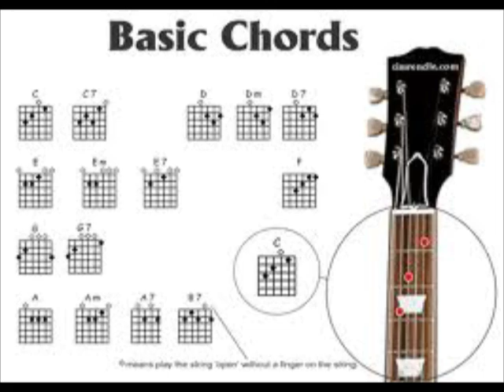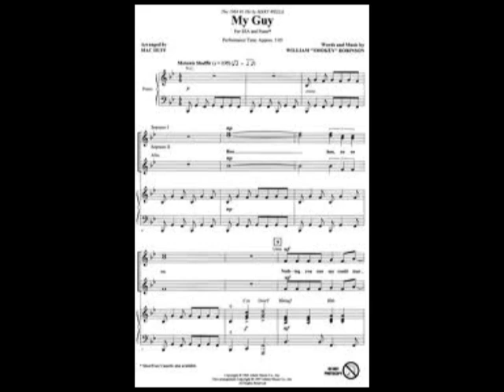James Jamerson Tribute Part: 6 James Jamerson Jr.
In Part 6 of this tribute to legendary bassist James Jamerson, his son,
James Jamerson Jr. speaks about the importance of his fathers legacy
along with demonstrations of some of his fathers bass lines.